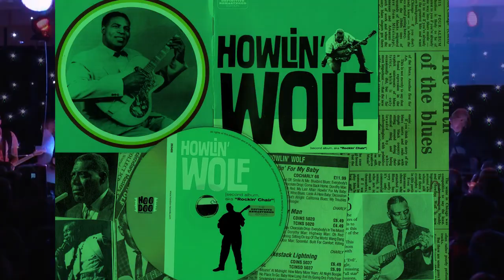"LA BODEGA DEL BLUES". HOWLIN' WOLF / YARDBIRDS. "SMOKESTACK LIGHTNING"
Chester Arthur Burnett (White Station, Misisipi, 10 de junio de 1910-Chicago, Illinois, 10 de enero de 1976), conocido como Howlin' Wolf (Lobo Aullador), fue un músico estadounidense, cantante de blues, guitarrista y armonicista.

Con una voz y una presencia física características, Burnett se colocó entre los principales artistas del blues eléctrico; el músico y crítico musical Cub Koda declaró, "nadie puede igualar a Howlin 'Wolf en su singular capacidad para el rock."

Con sus 1,98 m de estatura y cerca de 136 kg de peso, fue una figura imponente con una de las voces más memorables entre todos los cantantes de blues "clásicos" en el Chicago de los años 50. Su voz ha sido comparada con "el sonido de las máquinas pesadas que operan en un camino de grava". Junto con su contemporáneo y rival profesional Muddy Waters, formaron los dos pilares del Chicago blues.
En 1948 formó una banda que incluía guitarristas como Willie Johnson y M. T. Murphy, el armonicista Junior Parker, un pianista llamado Destruction y el batería Willie Steele, y en 1951 comenzó a actuar en radio en West Memphis, Arkansas.

Su álbum de 1962 Rockin' Chair Album es uno de los más famosos discos de blues, conocido por la ilustración de su cubierta con una mecedora. Este álbum contenía "Wang Dang Doodle," "Goin' Down Slow," "Spoonful" y "The Red Rooster", canciones que sirvieron de base a los repertorios de las bandas inglesas y americanas enamoradas de los blues de Chicago. En 1965 apareció en el show televisivo Shindig junto con los Rolling Stones.

Wolf dio varios conciertos en Chicago en 1972, grabados por la discográfica Chess en su álbum Live and Cookin' y en 1973 produjo su último álbum The Back Door Wolf. Tuvo especial resonancia su álbum London Sessions, grabado en Londres junto a una super-banda de estrellas británicas (Eric Clapton, Stevie Winwood, Charlie Watts, Bill Wyman) y su inseparable Hubert Sumlin.

El inimitable estilo abrasivo de Howlin' Wolf ha imposibilitado cualquier imitación. Dotado de una técnica musical rudimentaria (tanto en la armónica como en la guitarra slide), su peculiar sentido del tempo y sus aullidos (como en la célebre "Smokestack Lightning") confirieron siempre a sus interpretaciones un vigor inigualable.

El rock psicodélico de los sesenta tuvo en Howlin' Wolf a uno de sus máximos inspiradores. Jimi Hendrix comenzó su actuación en el festival de Monterrey, en 1967, (su primera aparición al nivel de las grandes estrellas) con una frenética versión de un clásico de Howlin' Wolf, "Killing floor". Los Cream convirtieron en éxito otra de las grandes piezas de Howlin' Wolf (aunque compuesta por Willie Dixon), la febril "Spoonful", y también los californianos Grateful Dead legaron una recordada recreación de "Sittin' on the top of the world". The Doors versionó "Back door Man" y los Rolling Stones tuvieron unos de sus éxitos más tempranos con la inefable "Little red rooster". El estilo vocal de John Fogerty, cantante de Creedence Clearwater Revival, debe también mucho a Howlin' Wolf, lo que se hace patente en canciones del grupo como "The Graveyard Train" entre otras.

Howlin' Wolf murió de cáncer en el Hospital de Veteranos de Hines, Illinois, el 10 de enero de 1976.